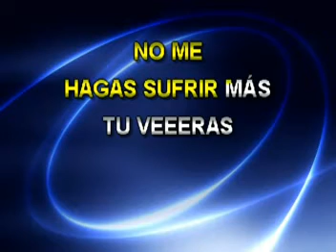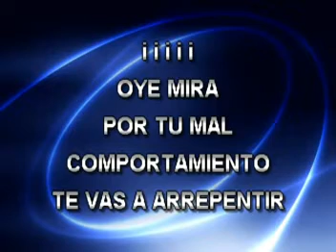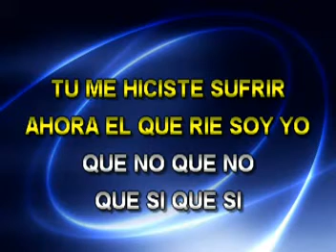Lloraras - Oacar De'Leon - Karaoke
Canten con la mejor música de karaoke al estilo de Oscar de Leon